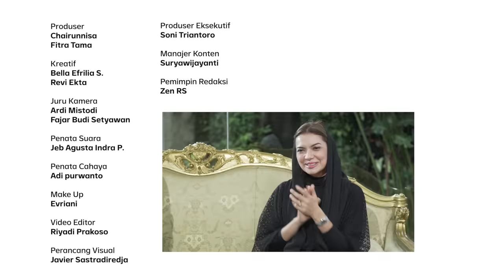Jumpa Abi bareng Maudy Ayunda, Tips Ramadan Produktif: Kurangi "Mencuri Waktu" | Shihab & Shihab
Siapa di sini yang susah banget bilang “enggak”?

Hmm, pastinya banyak, yah. Apalagi kita suka enggak enakan. Tapi kalau kata Abi Quraish Shihab (@quraish.shihab), hal itu masuk dalam kategori mencuri waktu dan cenderung membuat kita menjadi tidak produktif. Padahal selama Ramadan, produktifitas harus tetap terjaga, lho.

Gimana caranya supaya Ramadan ini kita tetap bisa produktif?

Simak obrolan seru Maudy Ayunda (@maudyayunda) di Shihab & Shihab episode Jumpa Abi bareng Maudy Ayunda, Tips Ramadan Produktif: Kurangi “Mencuri Waktu” di YouTube Najwa Shihab atau di Website narasi.tv.

(Narasi)